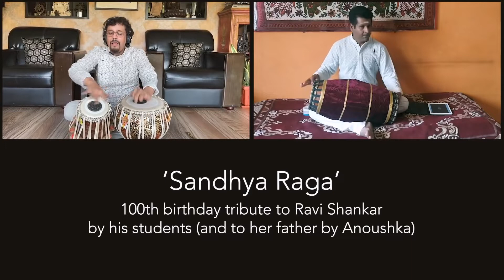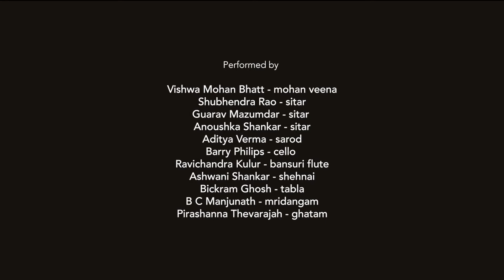Tribute to Pandit Ravi Shankar - By his students . ( Aditya Verma from Montreal )